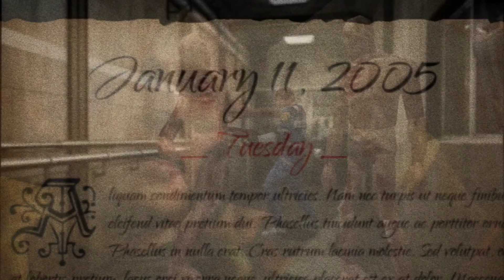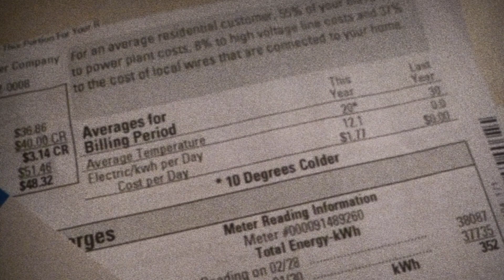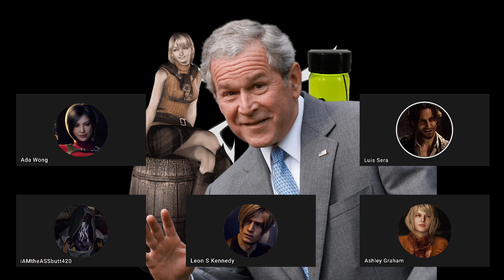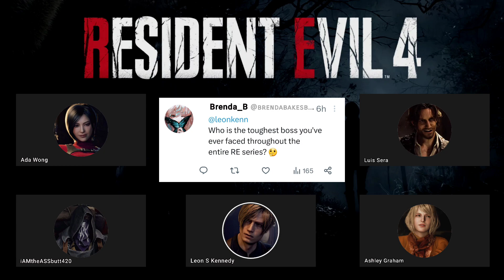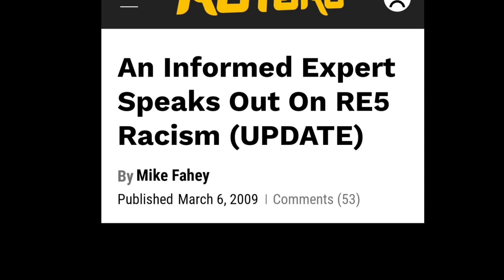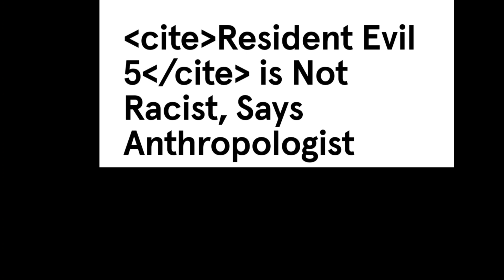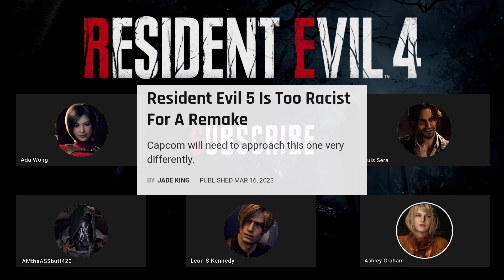The RE4 Characters Review the Remake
Leon Kennedy, Ada Wong, Ashley Graham, Luis Serra and the Merchant discuss how they feel about their venture through rural Spain THIS TIME around in the new ResidentEvil 4 remake, and have plenty of disagreements along the way.

I used Eleven Labs for the voiceover.

Credit to @Nick930 and @meloo for some of the footage.